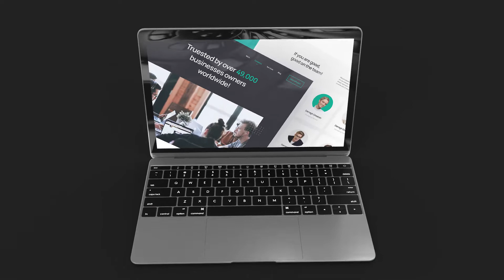Laptop Website Promo | After Effects Template Videohive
Project features:

100% After Effects
Affter Effect СС,СС 2014,СС 2015,СС 2017,СС 2018,СС 2019,СС 2020
Modular structure
Fast rendering
Very easy to use
Modular Structure
Videotutorial
Duration 00:59
Exellent Quality
Controller for progect editing
Universal Expressions